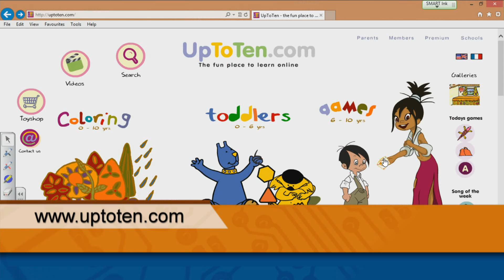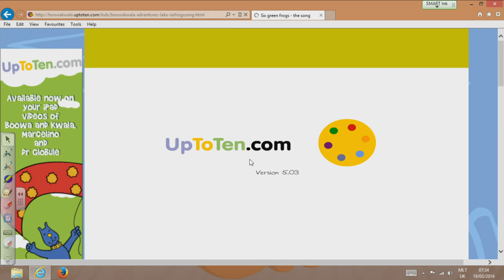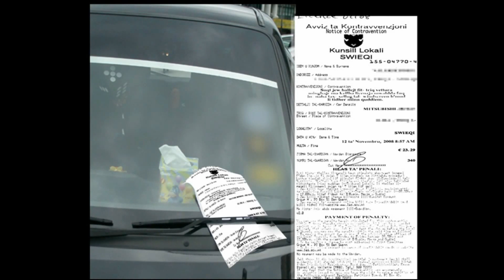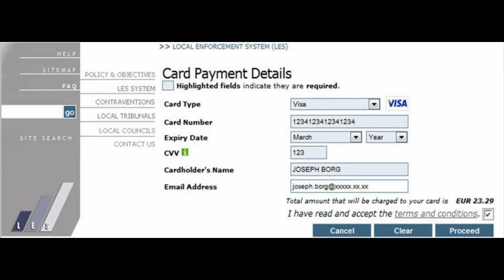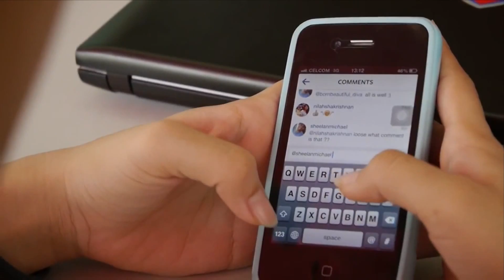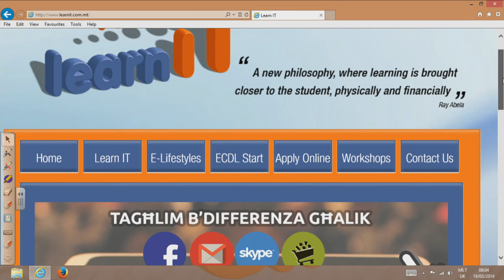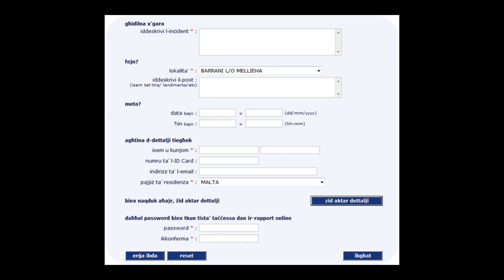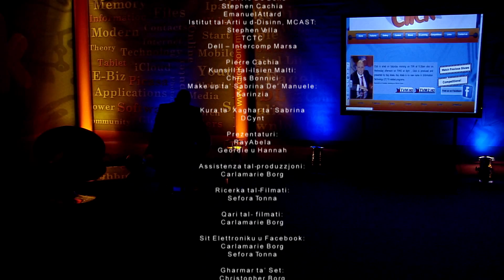Program 23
Click reduces the digital divide across our community and promotes e-inclusion amongst all ages. A team of experts led by Ray Abela, makes it easy to understand ICT applications and digital skills that are so important in the digital age.